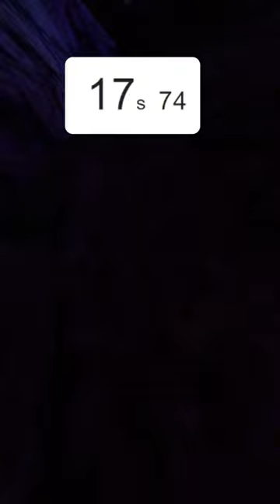🍔 GorillaBuster S2 EP1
Also watch.. @Tylervr @QuantumGT @jmancurly @JaxaGT @VMT @milkshakeGT @elliotVR @K-9